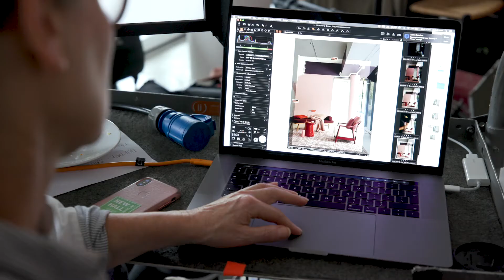Elle Decoration by Crown - Crafted